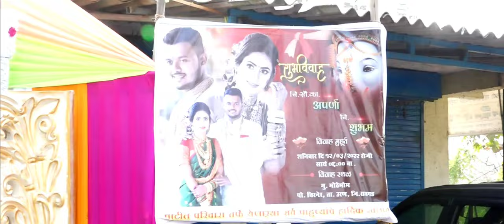आज मुंडावळ्या बांधूनशी नवरी नटली मोठे भोम या गावाला ||Haldi song|| प्रस्तुत-सनी पाटील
प्रस्तुत-सनी पाटील

गायिका-प्रांजल पाटील
गायक-जयदिप कांबले

   संगीत संयोजक
   संदिप नाईक

Firts Digital World Recording Studio Panvel

VIDEO EDITING-SP DESIGN

तुम्हाला तुमच्या(AUDIO)साँग किंवा (VIDEO)साँग बनवायचा असेल तर 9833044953 या नंबर वर संपर्क करा